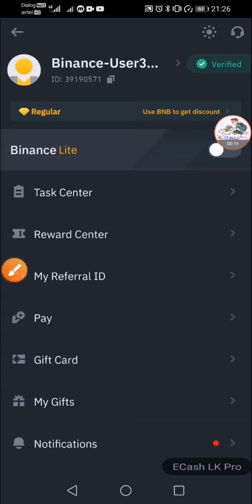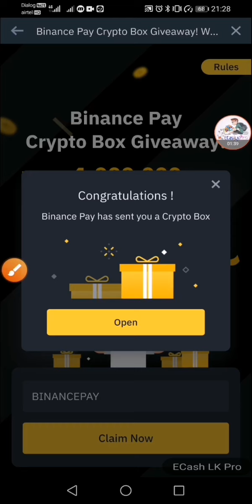BINANCE තියෙන ඔයට Free Crypto ගන්න විදිහ ECash_LK_Pro | Viral LK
සතියෙන් සතියට bainance වෙතින් free BUSD ලබාගන්න විදිහ බලන්න
අපේ ටෙලිග්‍රෑම් Channel එකට සහා Group එකට එකතුවෙන්න